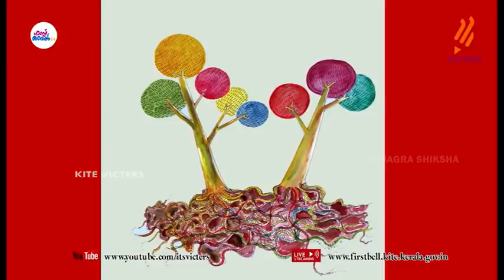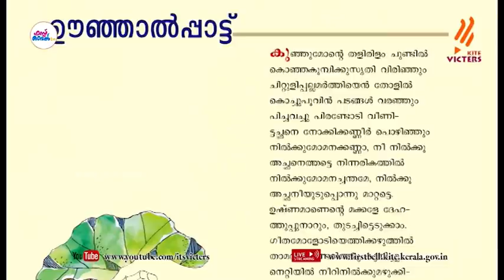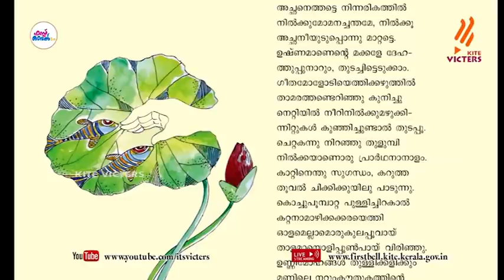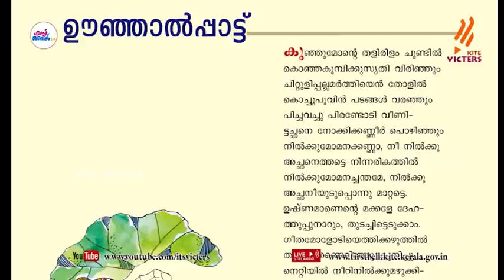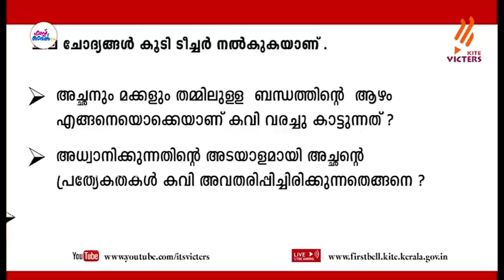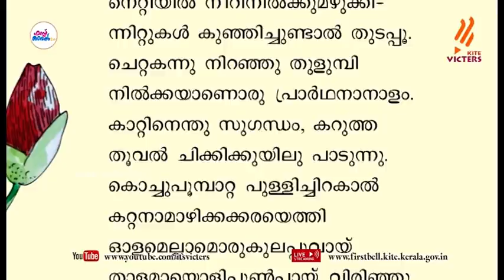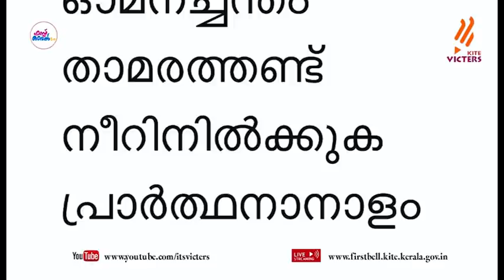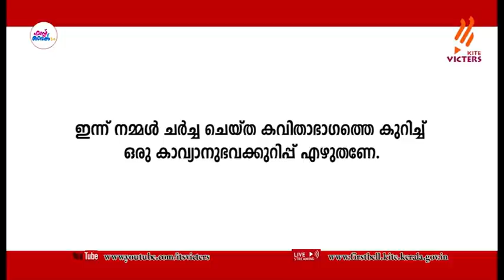First Bell 2.0 STD 06 Malayalam Adisthanapadavali Class 04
സംസ്ഥാനത്തെ സ്‌കൂൾ കുട്ടികൾക്ക് സാങ്കേതിക സൗകര്യങ്ങൾ പ്രയോജനപ്പെടുത്തിക്കൊണ്ടു കൈറ്റ് വിക്ടേഴ്സ് ചാനല്‍ സംപ്രേഷണം ചെയ്ത STD 06 Malayalam Adisthanapadavali Class 04 First Bell 2.0.more page’s face book Instagram you tube web